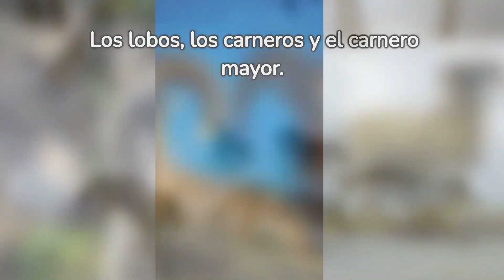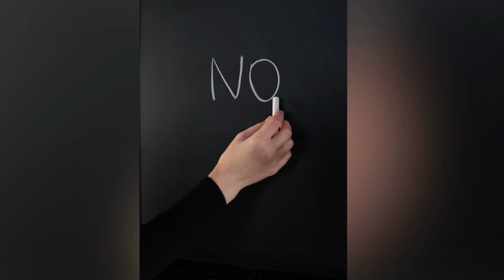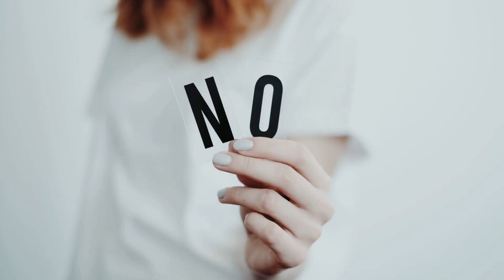🎬 “FÁBULAS DE LOBOS, CARNEROS Y LEONES: Cuatro Historias Inolvidables 🐺🐑🦁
Este video es una recopilación de cuatro fábulas cautivadoras que te llevarán a través de emocionantes aventuras y encuentros entre lobos, carneros y leones. Cada historia está llena de giros inesperados y enseñanzas valiosas que te harán reflexionar.

00:00 Los Lobos y los Carneros: Una historia de astucia y traición que te enseñará la importancia de valorar a aquellos que te protegen. 🐺🐑

00:44 Los Lobos, los Carneros y el Carnero Mayor: Un relato que destaca la sabiduría de la experiencia y la importancia de mantener lo que es esencial para tu seguridad. 🐺🐑🐏

01:14 El Lobo Orgulloso de su Sombra y el León: Un cuento que te recordará que la verdadera fuerza no se mide por las apariencias, sino por el carácter. 🐺🦁

01:56 El Lobo y el Cordero en el Arroyo: Una fábula que te mostrará que no importa cuán convincentes puedan ser las palabras de alguien, sus acciones siempre hablarán más fuerte. 🐺🐑💧
Estas historias te harán reír, pensar y, sobre todo, disfrutar. Así que prepárate para un viaje inolvidable a través de estas fábulas clásicas. ¡No te lo pierdas! 🎥🌟